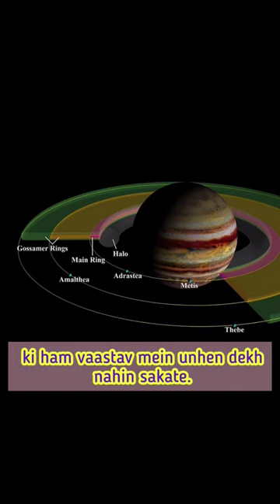Crazy Facts about Jupiter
10 facts about jupiter,
amazing facts about jupiter in hindi,
jupiter information in hindi,
amazing facts about jupiter,
जुपिटर क्या है,
facts about the jupiter,
जुपिटर ग्रह,
जुपिटर प्लेनेट,
top 10 facts about jupiter,
25 facts about jupiter